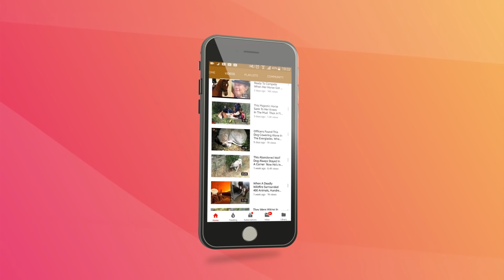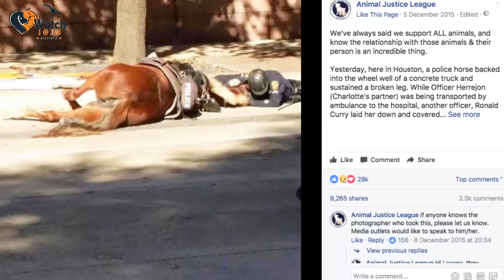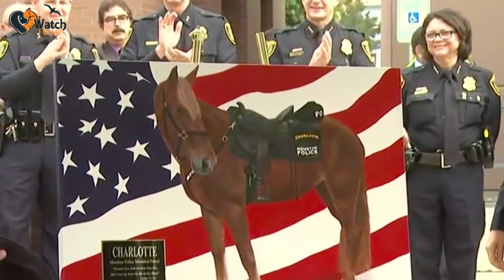A Bystander Saw This Officer Lying Prone With His Horse, And The Story Behind The Photo Is Tragic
A citizen was walking around downtown Houston, Texas, when something stopped them in their tracks. There, on the road, was a police officer lying face down with his horse. However, this passerby had no idea just how heartbreaking their story was.

Law enforcement agencies have used horses for hundreds of years. And while mounted patrol units are one of the police department’s oldest tools, they’re still also one of the most effective. That’s because officers on horseback have a unique advantage to their peers.

On a horse, cops have extra height, enabling them to see further than if they were on foot. This is particularly handy in crowded areas, where it’s also easy for members of the public to see officers. Furthermore, cops can use horses to patrol places where police cars wouldn’t be suitable – like parks and nature reserves.

However, in the 20th century, police forces in the U.S. began to disband their mounted units. “Look at the situations they’re used for,” criminologist Mitchel Roth explained to KPCC in 2014. “How often do you have riots? If you’re going to keep a mounted police unit for riots, you might use them once a year.”

►Image credits:: Facebook/Animal Justice League